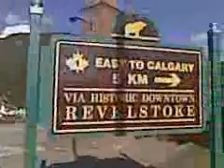Where @hjarche went to HS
Posted via email from dougsymington's posterous